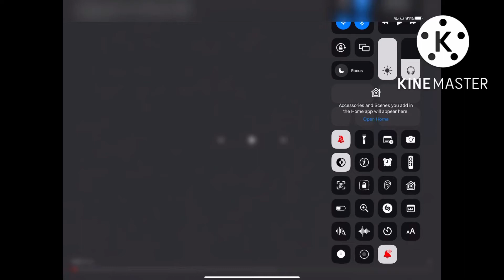Nickelodeon Split Screen Credits (December 31 2009)